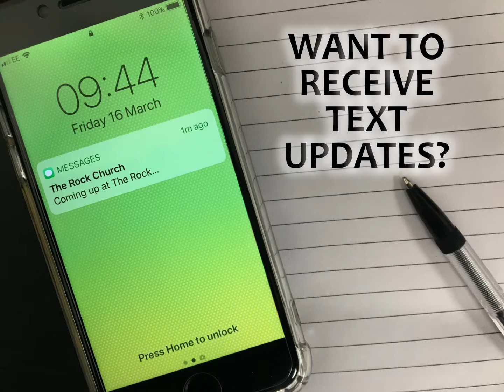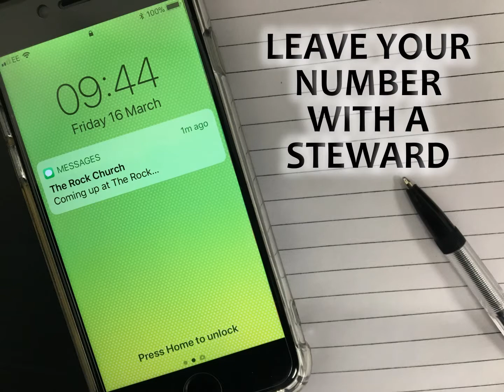19th May 2019 Announcements